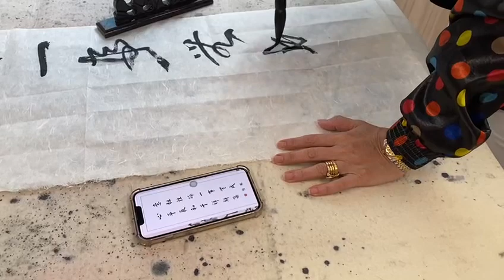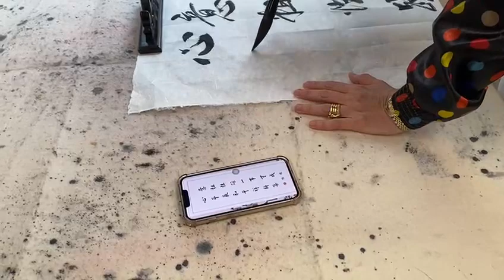字尋樂趣：書法分享-課堂示範